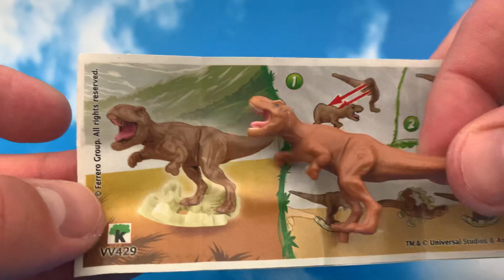☺️ Kinder Joy Dinozaur Jurrasic World ☺️ Otwieranie Jajko Niespodzianka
20:30 Witam na moim kanale Bi Bi TV Super Bajki